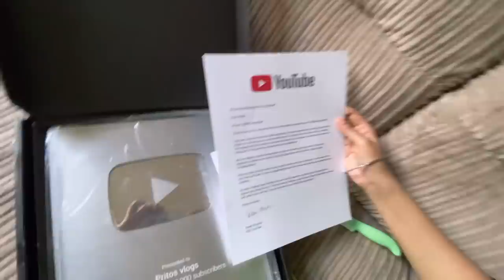Biswakarma puja in England//unboxing silver plate